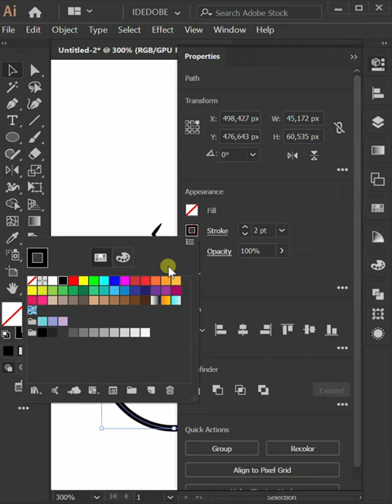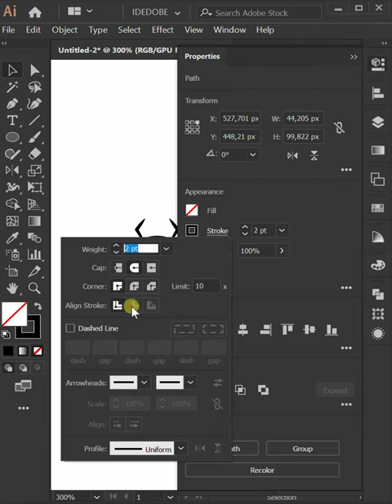Drawing Spider in Adobe Illustrator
How to draw Spider in Adobe Illustrator